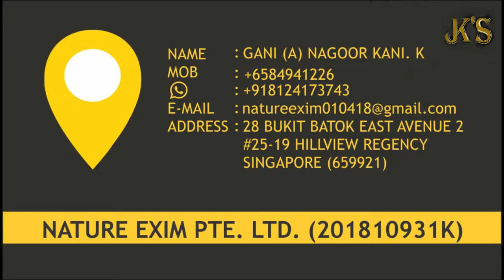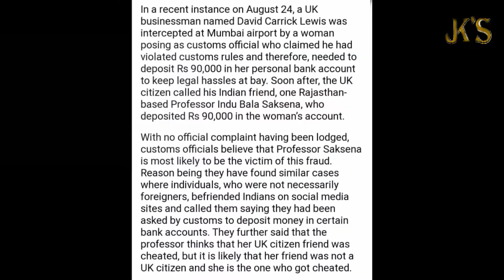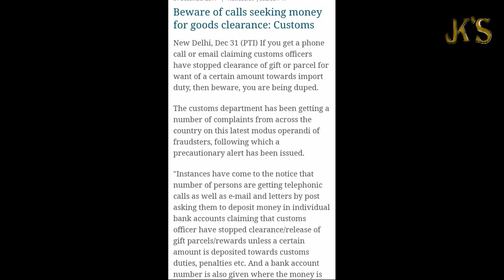Girl From Abroad | Based on True Story | JK's Experience